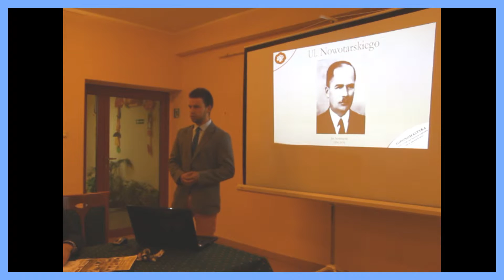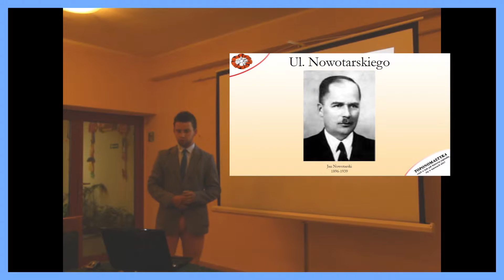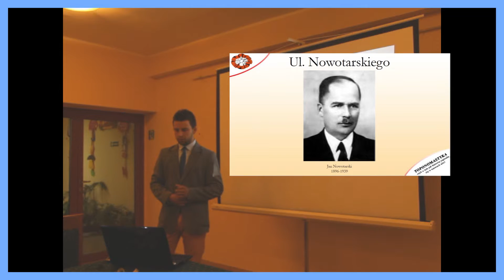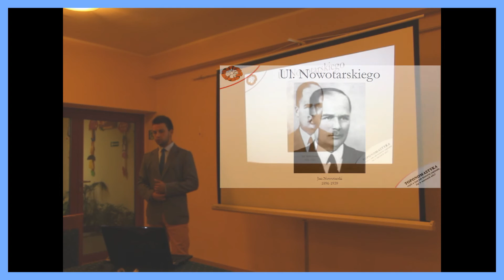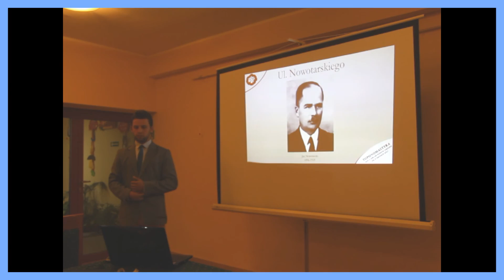TPPW Kostrzyn - Mikołaj Labijak - ul. Nowotarskiego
W środę 23 września o godz. 18:00 w salce klubowej MGOK w Kostrzynie w ramach projektu „Toponomastyka, czyli o tym jak historia zapisała się w nazwach ulic” odbyło się spotkanie członków Koła im. Józefa Wadyńskiego Towarzystwa Pamięci Powstania Wielkopolkiego, uczniów i sympatyków historii lokalnej. Przypomnijmy, że od lipca mieszkańcy Kostrzyna i okolic mieli możliwość wzięcia udziału w ankiecie, która miała wyłonić 10 patronów ulic związanych z ziemią kostrzyńską, których pamięć pragniemy uhonorować, tworząc tabliczki informacyjne pod nazwami ulic. Drogą głosowania wybrano łącznie 10 ulic:
- Braci Drzewieckich,
- 20 Października,
- Aleję Sokoła,
- Leona Waligóry,
- Ewarysta Estkowskiego,
- Prądzyńskiego,
- Świerkowskich,
- Jeziorna,
- Nowotarskiego,
- Ułańską w Iwnie.
Podczas spotkania prelegenci w osobach Pana Kazimierza Matyska, Mikołaja Labijaka, Łukasza Szała i Jakuba Łabędzkiego przedstawili historię patronów ulic związanych z ziemią kostrzyńską, a także organizacji i innych miejsc, których imię zapisało się w topografii Kostrzyna. W trakcie prezentacji multimedialnej uczestnicy prelekcji mieli szansę zapoznać się także z archiwalnymi zdjęciami oraz planami Kostrzyna i okolic. Na spotkanie przybyło kilkadziesiąt osób. Szczególnie cieszy obecność uczniów gimnazjów w Kostrzynie i w Iwnie wraz ze swoimi nauczycielami, gdyż z myślą o odbiorcach głównie z tej grupy wiekowej organizowana była prelekcja.